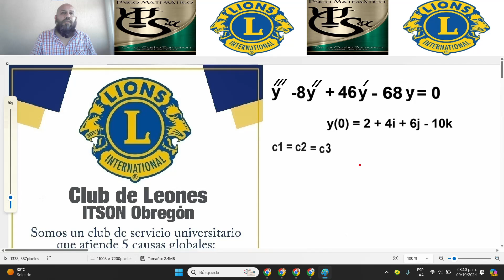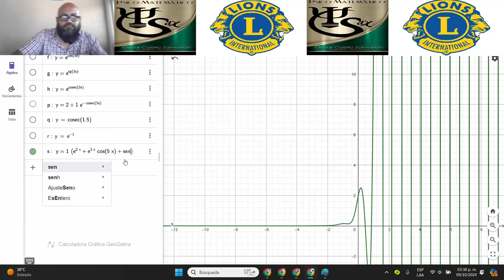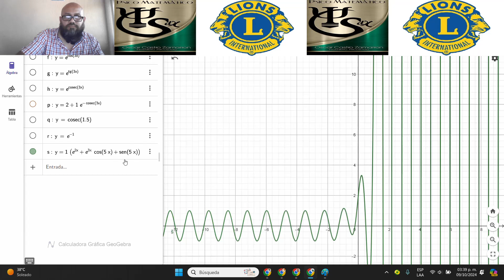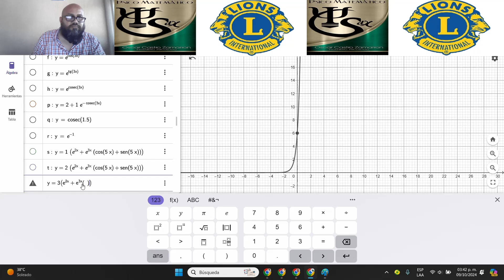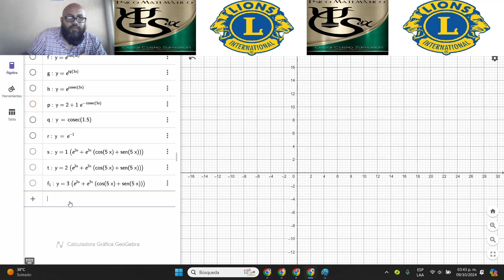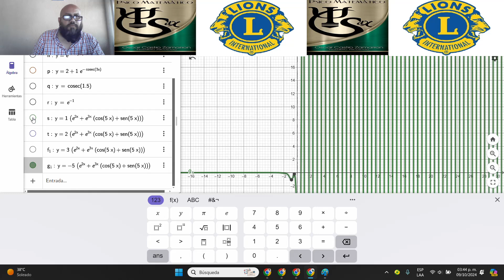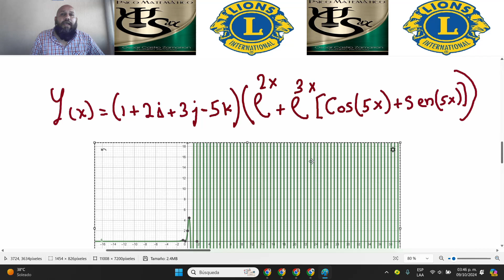solución en 5 dimensiones, 2 octubre 2024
solución en 5 dimensiones